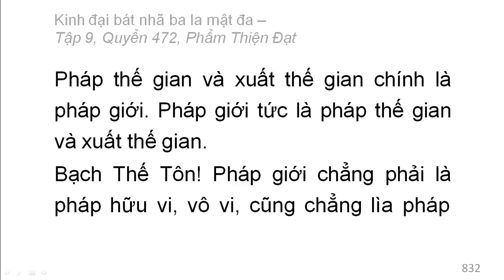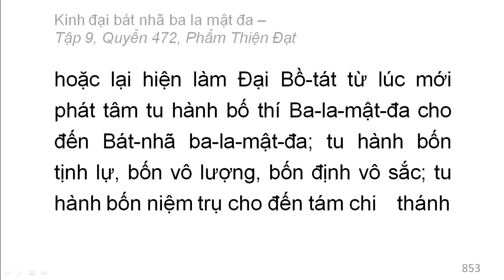Quyển /600: Kinh đại bát nhã ba la mật đa